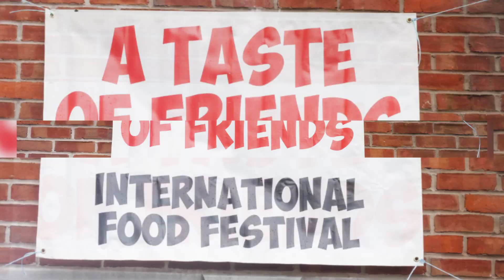Fall Fair 2023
The Quaker Testimony and Friends Academy value of Community shone brightly through darkened and soggy skies on Saturday, Sept. 30th during Friends Academy's all-community Fall Fair.